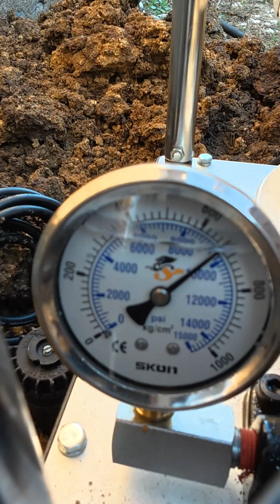Why We Stopped Using Concrete Piers | Real Warranty Case in Rowlett, Texas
Eight years ago we installed concrete piers on this home in Rowlett, Texas. Today, after the foundation settled again, we returned under our lifetime warranty. This case shows exactly why we transitioned to hybrid piers: concrete piers often stop inside the active zone, within highly reactive clays that expand and contract with every season in Texas.

Our hybrid piers drove 23–25 feet deep in steel plus 4 more feet of concrete, reaching true load-bearing strata and providing a long-term, reliable solution at no cost to the homeowner.

It helps more homeowners protect their homes and avoid costly mistakes.